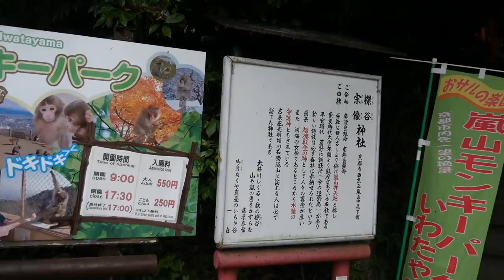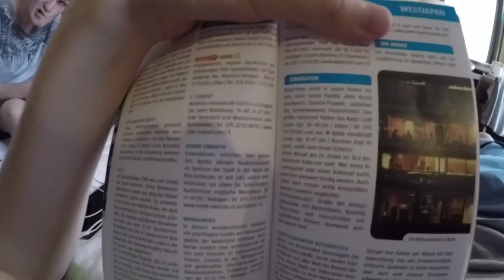JAPAN VLOG #03 - Der Affenberg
3ter VLOG ist da und es gibt heute eigentlich zum ersten mal keine schlechten Nachrichten :)

Places: Kyoto